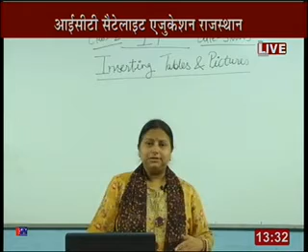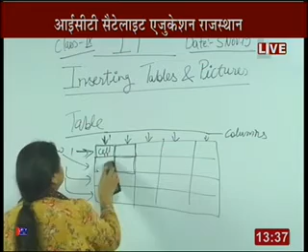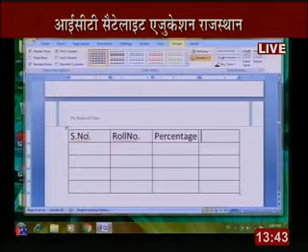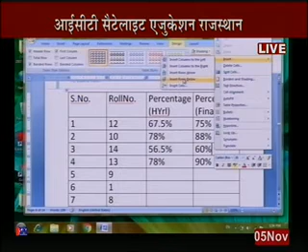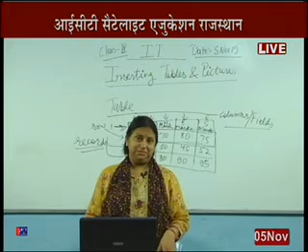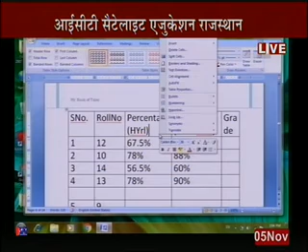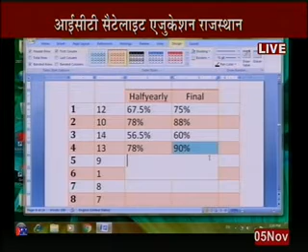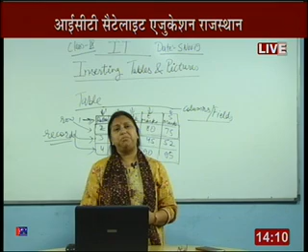Rajasthan ICT Satellite Education Computer 9th "Incerting Table & Pictures" 5 Nov 2019-20 Lecture-19